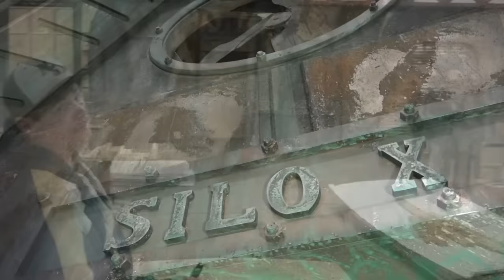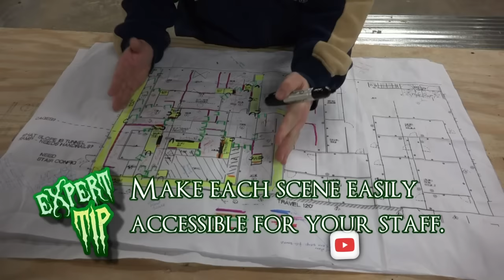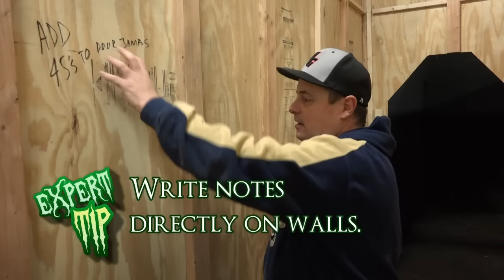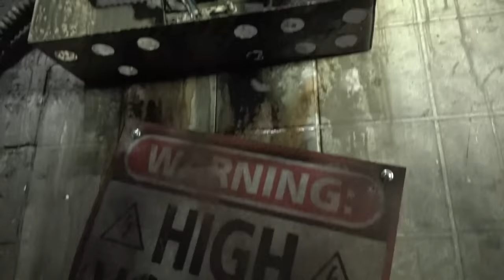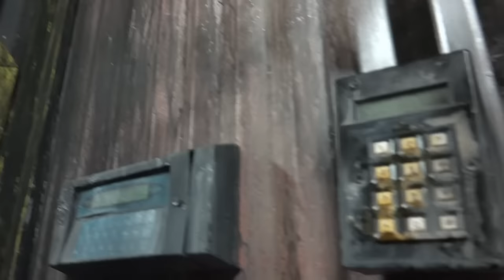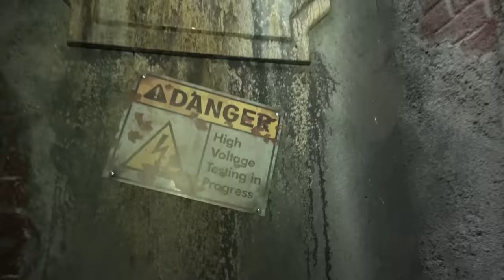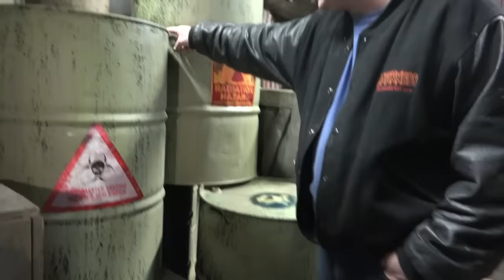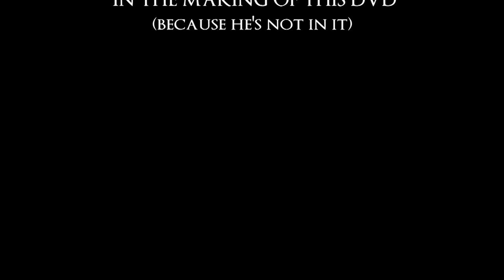Learn How to Build Your Own Haunted House from Scratch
Learn the secrets to building your own haunted house from SCRATCH from one of the biggest haunted attraction owners in the World.  The team behind the World famous The Darkness teaches you HOW TO BUILD your own haunted house like a professional.

Follow them on instagram @scarefest